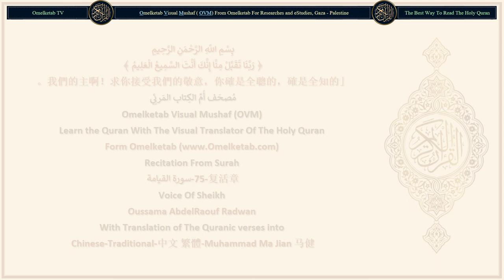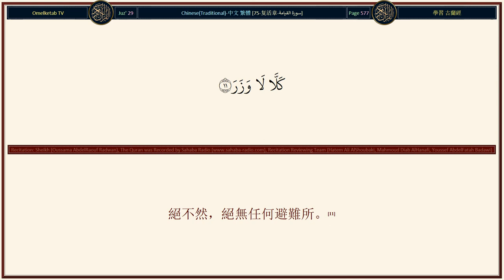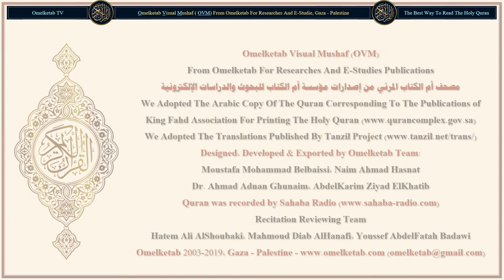75 复活章 سورة القيامة Chinese Traditional 中文 繁體 Muhammad Ma Jian 马健 Radwan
75-复活章-سورة القيامة-Chinese-Traditional-中文 繁體-Muhammad Ma Jian 马健-Radwan... [我以復活日盟誓，(1)我以復活日盟誓，(1)我以自責的靈魂盟誓，(2)難道人猜想我絕不能集合他的骸骨嗎？(3)不然，（我將集合他的骸骨），而且能使他的每個手指復原。(4)不然，人欲長此放蕩下去。(5)他問復活日在甚麼時候。(6)當眼目昏花，(7)月亮昏暗，(8)日月相合的時候，(9)在那日，人將說：「逃到哪裡去呢？」(10)絕不然，絕無任何避難所。(11)在那日，唯你的主那裡，有安定之所。(12)在那日，各人將被告知自己前前後後做過的事情。(13)不然，各人對自己就是明証，(14)即使他多方托辭。(15)你不要搖動你的舌頭，以便你倉卒地誦讀它。(16)集合它和誦讀它，確是我的責任。(17)當我誦讀它的時候，你當靜聽我的誦讀。(18)然後解釋它，也是我的責任。(19)真的，你們喜愛現世的生活，(20)而不顧後世的生活。(21)在那日，許多面目是光華的，(22)是仰視著他們的主的。(23)在那日，許多面目是愁苦的，(24)他們確信自己必遭大難。(25)真的，靈魂達到鎖骨，(26)有人說：「誰是祝由的？」(27)他確信那是離別。(28)（死時）脛與脛相纏結。(29)在那日，他只被驅趕到你的主那裡。(30)]

Surah Name: 75-复活章-سورة القيامة